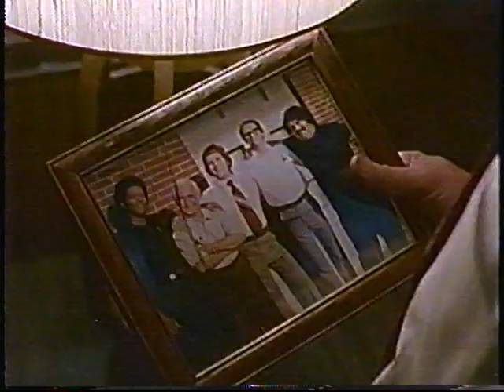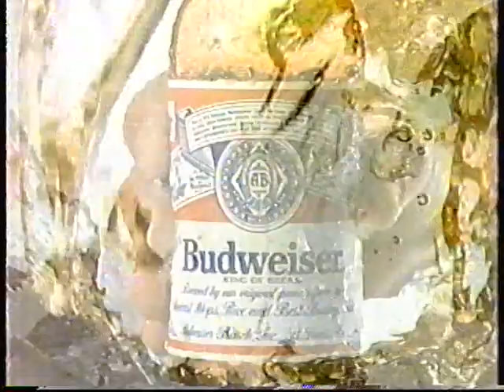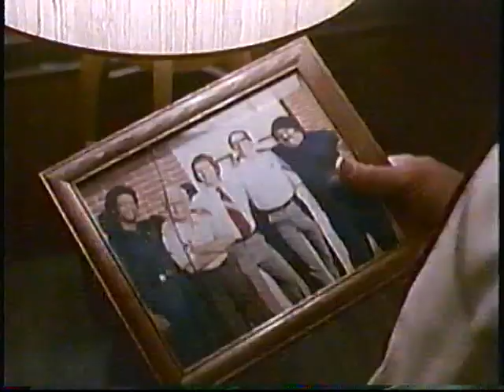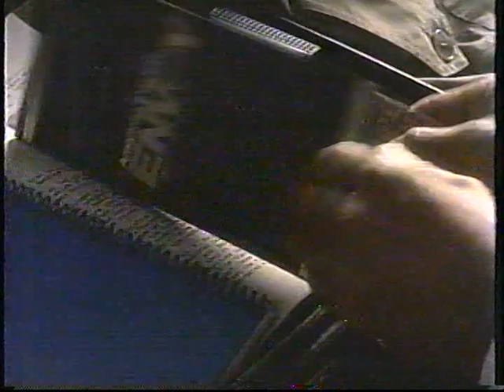Lots of Commercials #9 (WBBM 1988, Mike Ditka Show)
Da Bears!  A recording of "The Mike Ditka Show" that aired on WBBM on December 31st, 1988, right before the Bears played against the Eagles in what would later become known as the "Fog Bowl".
The only information I have been able to find about "The Mike Ditka Show" is that it began airing in 1982 (according to IMDB).  Any additional info would be appreciated.  I have also included the credits to this show.

Ariens must have been a big sponsor, because there's a lot of their commercials in this one half hour show.

Personally, I'm a Vikings fan.  Just to clarify things...